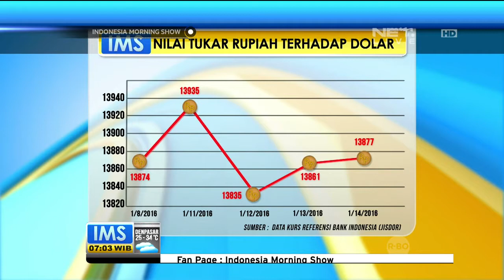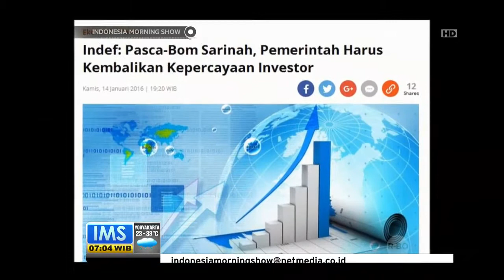Dampak Ekonomi Bisnis Pasca Bom Thamrin - IMS